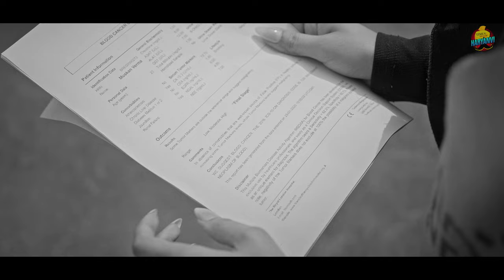baat koi syani likh du ke tere pe kahani likh du ke || me khud ne raja llikhna chahu tan meri rani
baat koi syani likh du ke tere pe kahani likh du kya || me khud ne raja llikhna chahu tan meri ranibaat koi syani likh du ke tere pe kahani likh du keme khud ne raja llikhna chahu tan meri rani likh du kekay d new songashu twinkleruchika jangid